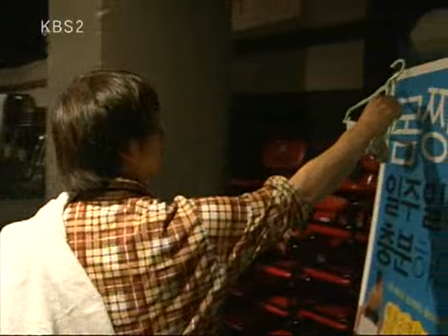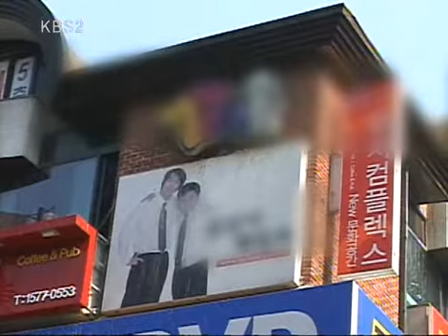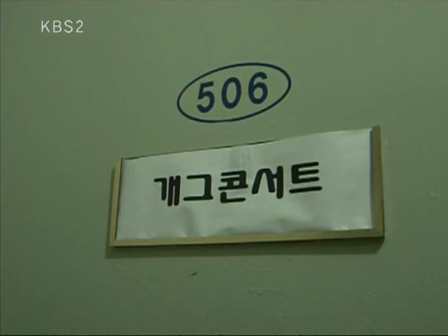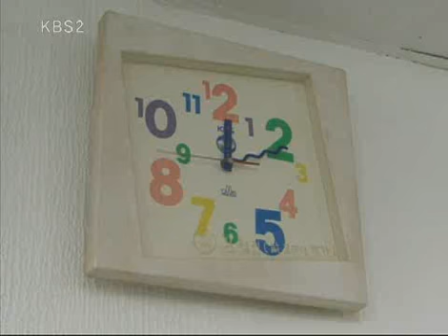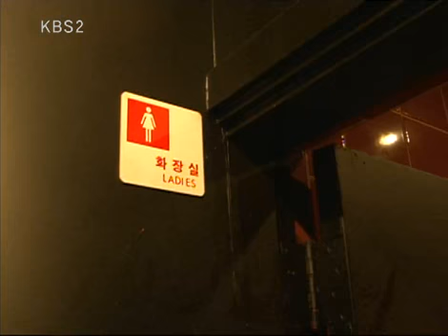Screening Humanity 20081110 #003